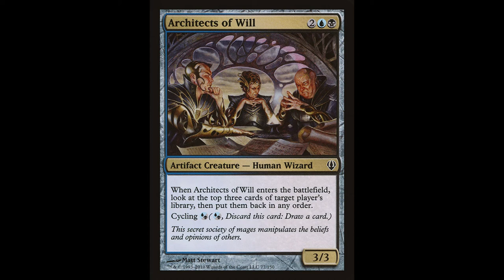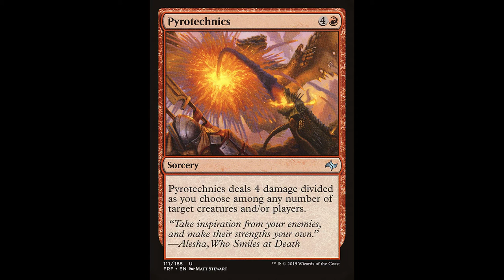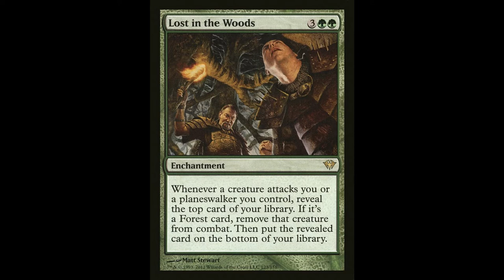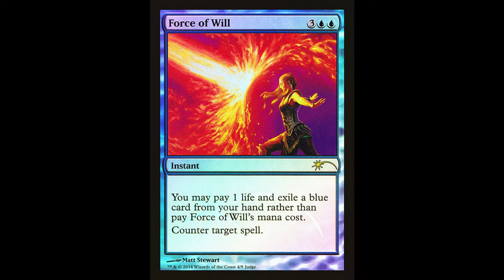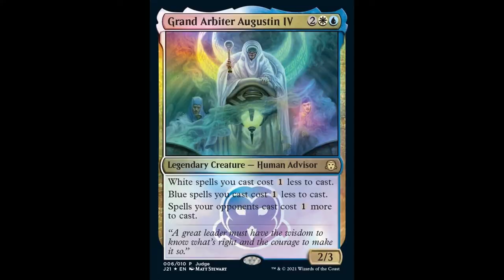Interview: Magic the Gathering Artist Matt Stewart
Alper Markov does a  Zoomterview with the very insightful and talented   MTG artist Matt Stewart ("Mana Crypt", "Edgewall Inkeeper", "Beast Whisperer")!